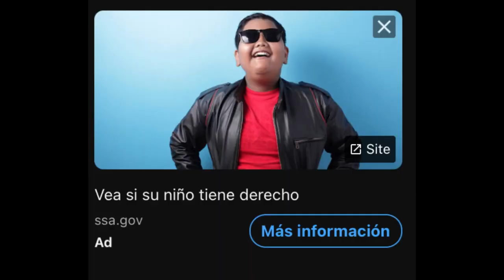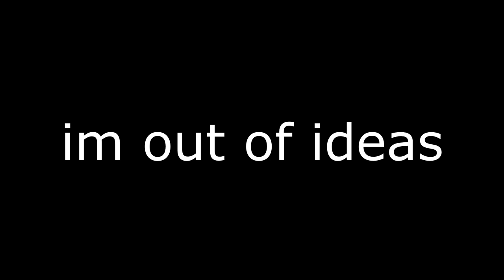Do I still hate ads? [Episode 2]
This is the birthday special of ITET, Have fun!

Welcome to TRP Productions!